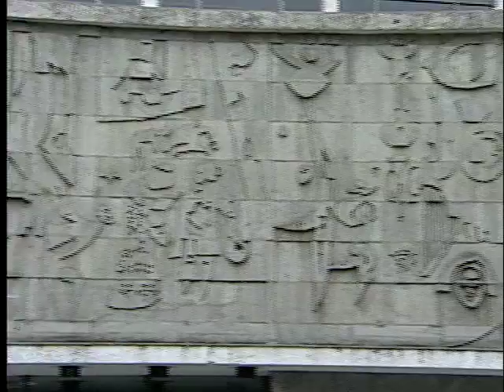Quem foi - Poty Lazaroto